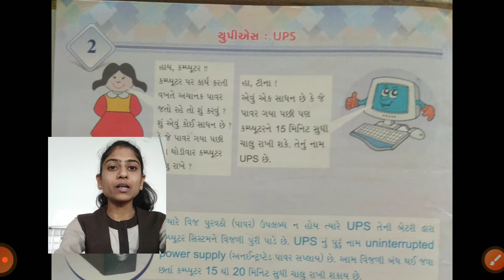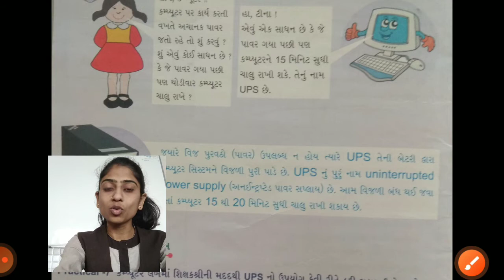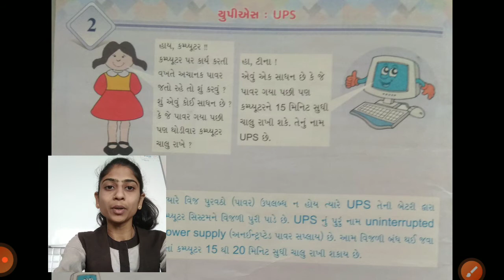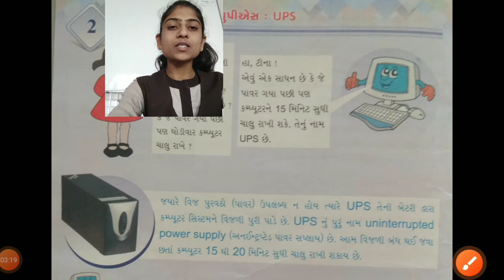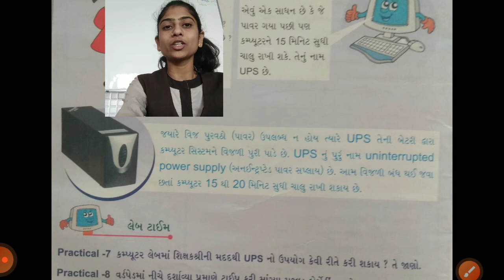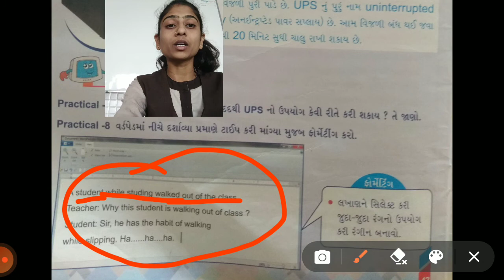std 3 sub computer cht 2UPS peg no 42